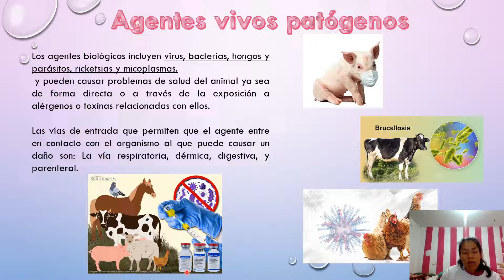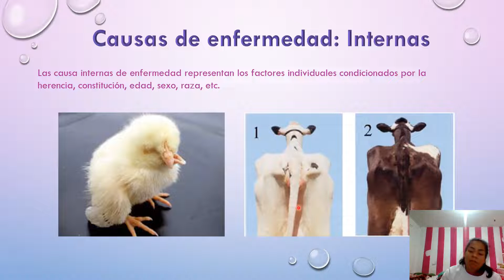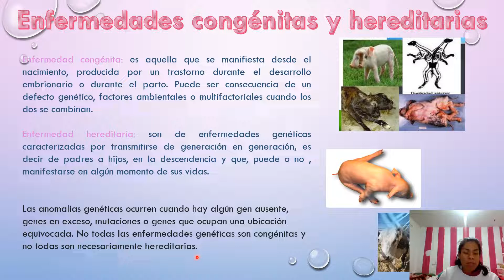Causas de la enfermedad Parte 4